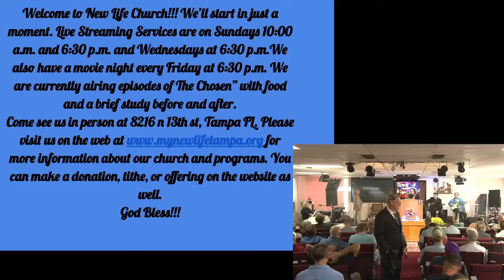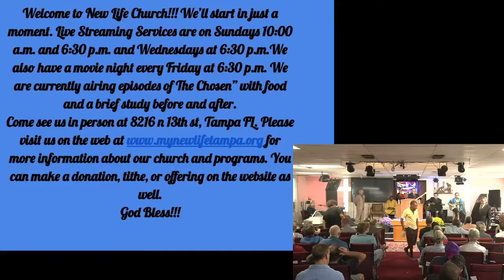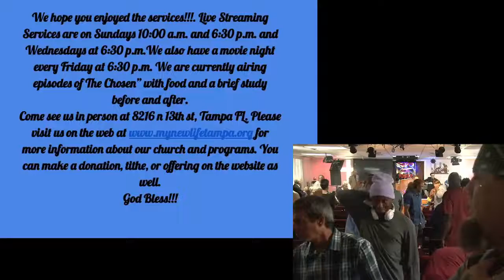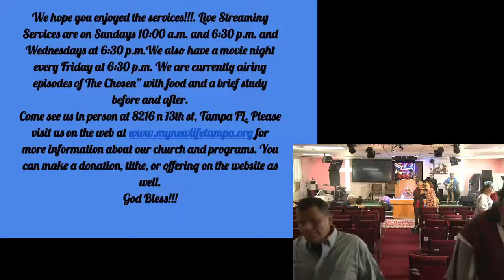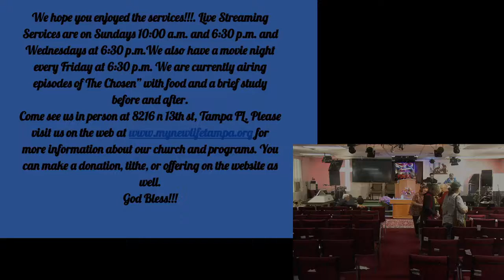Passion and Power Sunday Morning Service 10162022